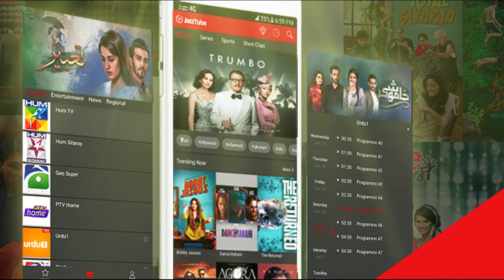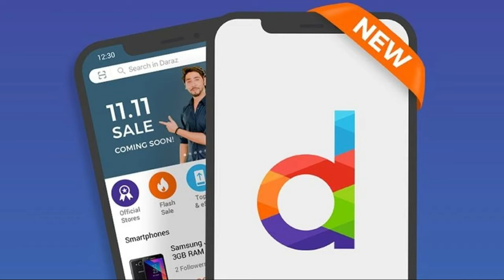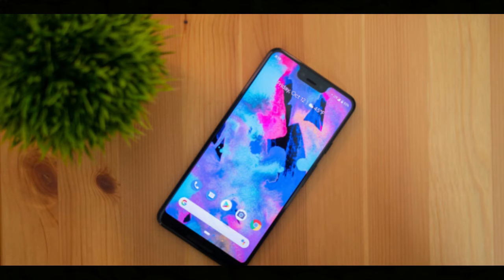Daily Tech News #70 - Android 9 for OP3, Mi Mix 3 Camera, Jazz False Ad & More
Welcome to the Daily Tech News Urdu